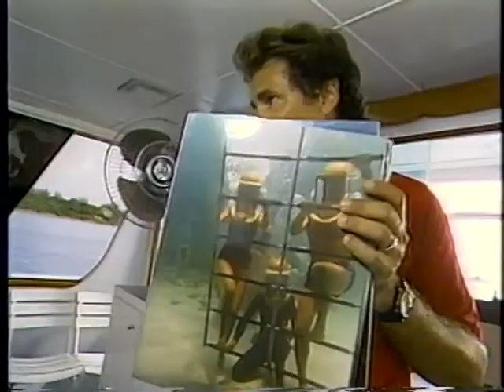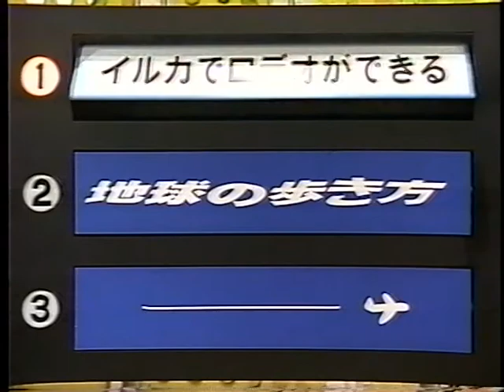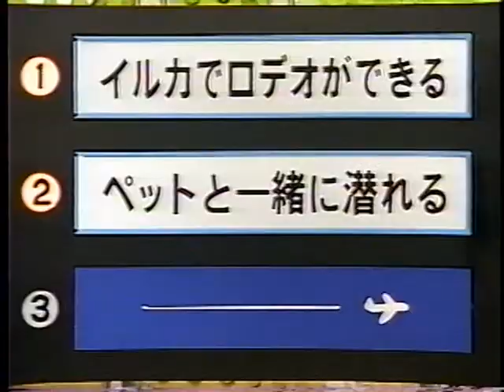Japanese Quiz Show Other with Diving dog 1989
One of two Quiz shows I did with the Japanese. This one was not done under the sea like the other.  The idea was to promote the Bahamas. Questions were asked about the Bahamas and our question was what can you do helmet diving. Listen to classical music of dive with your pet. Both were possible.

I called around to find a friend with a small dog, and who I found I had never met, but our fathers had met while looking threw the window in the hospital, at her brother and me when born (Hamilton Bermuda 1955).  Strangely the Nesbit ended up in the Bahamas as well.